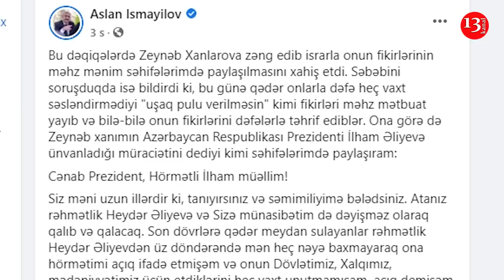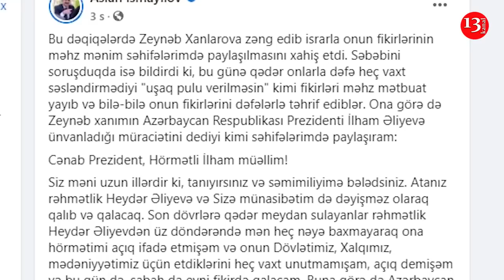Zeynəb Xanlarova:"Cənab prezident, TOFİQ YAQUBLUNU AZAD EDİN, O, MƏRD ADAMDIR!"